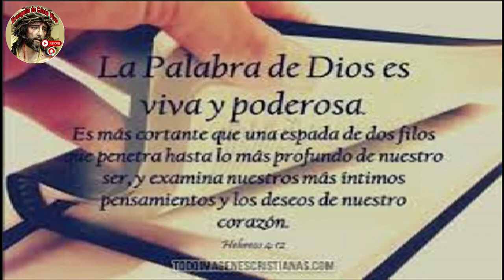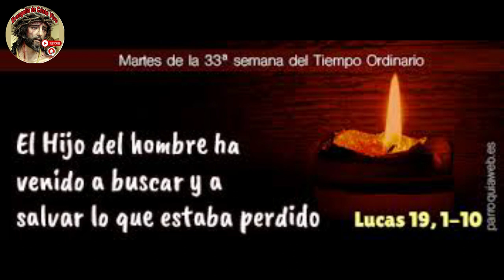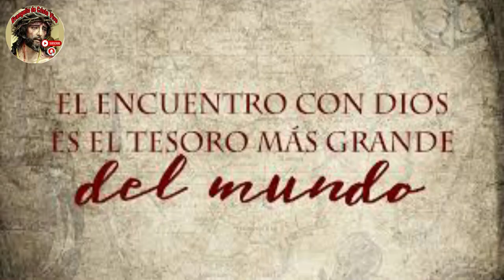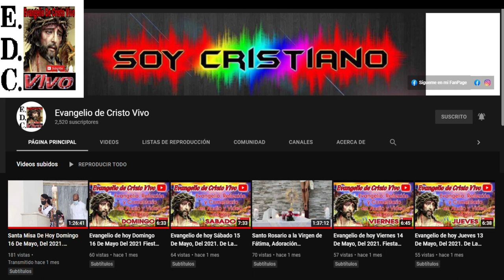Evangelio De hoy Martes 21 De Noviembre Del #2023 Con el Rev.